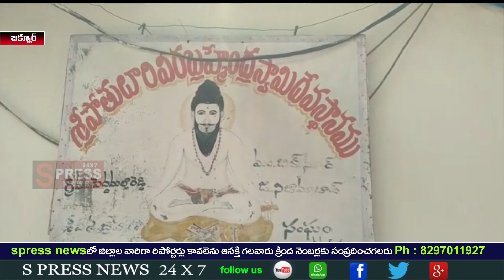SPRESS NEWS 24x7... పోతులూరి వీర బ్రహ్మేంద్ర స్వామి ఆరాధన కల్యాణోత్సవం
SPRESS NEWS 24x7...BIKNOOR...